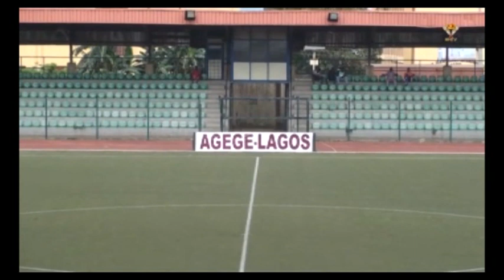Dream Stars Ladies Season highlights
Highlights of 2018/2019 NWPL season